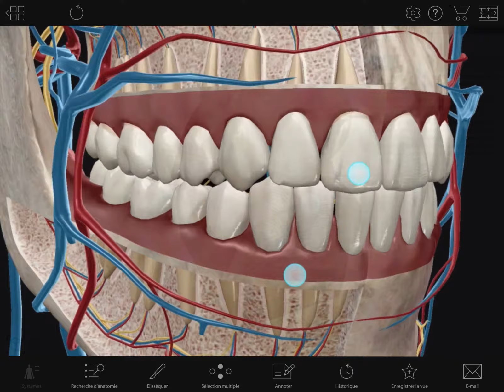[PROMO] Atlas d'anatomie humaine 2019 | Visible Body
L'Atlas d'anatomie humaine 2019 constitue l'appli de référence indispensable sur l'anatomie 3D. Elle est destinée aux professionnels de santé, aux étudiants et aux professeurs. L'appli comprend des modèles anatomiques complets masculins et féminins en 3D, des structures micro-anatomiques spécifiques des tissus et des organes, des échantillons post-mortem ou des images diagnostiques associées à des coupes transversales en 3D, et des animations interactives des muscles et des os.